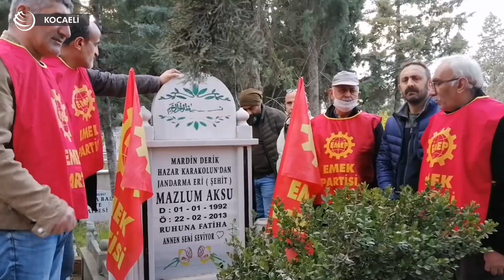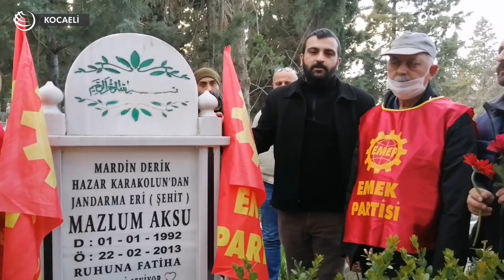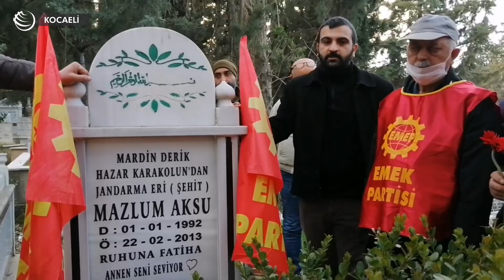Mazlum Aksu mezarı başında anıldı: Mazlum'un bıraktığı sözü devam ettirmek için...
Askerde şüpheli şekilde yaşamını yitiren ve intihar ettiği öne sürülen EMEP üyesi Mazlum Aksu, ölümünün 10'uncu yılında yoldaşları tarafından anıldı

"Mazlum'un bize bıraktığı sözü devam ettirmek için de sınıfımızla birlikte mücadele ediyoruz"